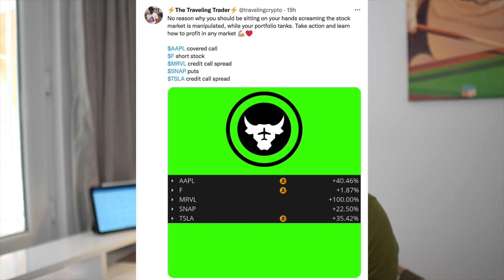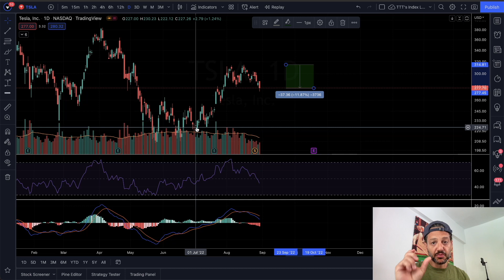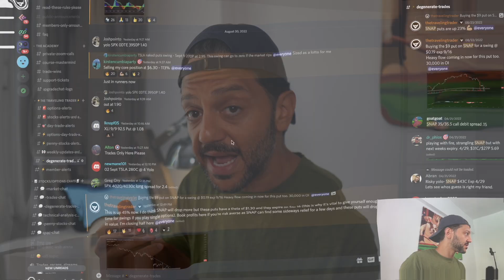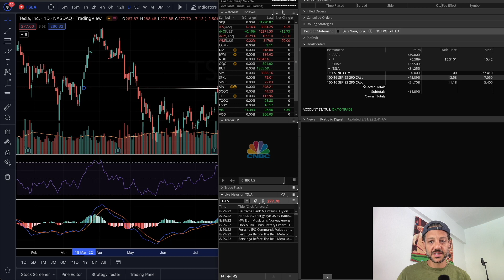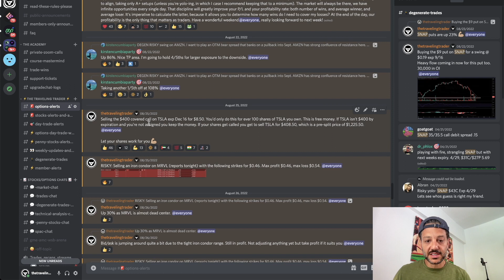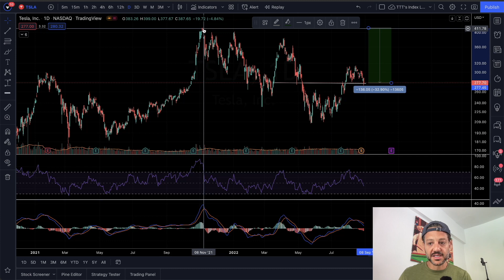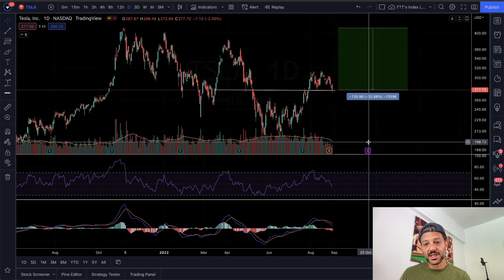TSLA options strategies for small & large accounts ✅ [TSLA stock split]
In this video we go over the TSLA split, how to trade TSLA after the split, the TSLA stock split explained, TSLA stock analysis, TSLA stock price prediction, how to trade TSLA options, and how to make money off of Tesla stock.

LINKS ⛓️